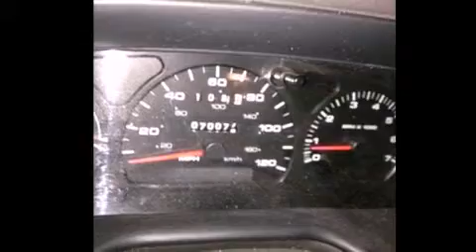2002 Ford Taurus Lilburn GA 30047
We've been honored to serve the Lilburn GA area , we promise that your experience at our dealership will exceed your expectations !

 Year : 2002
 Make : Ford
 Model : Taurus
 Engine : 3.0L V-6 cyl
 Trans . : Automatic
 Exterior : Silver Frost Clearcoat Metallic
 Miles : 70,071
 Interior : Graphite Leather Buckets
 Stone Mountain Toyota
 4400 Stone Mountain Highway
 Lilburn , GA 30047
 Preowned 2002 Ford Taurus Lilburn GA